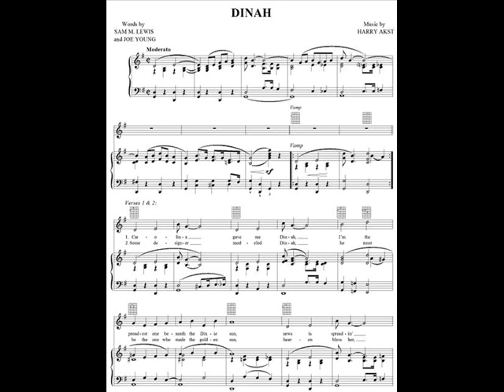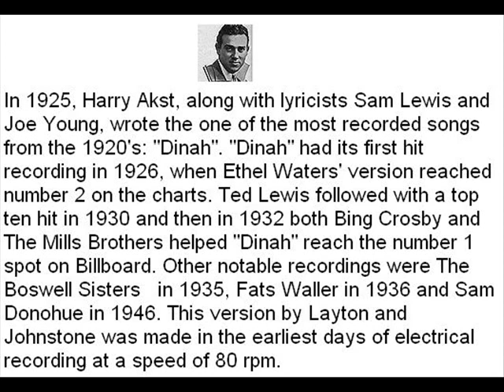Dinah by Layton and Johnstone, 1926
In 1925, Harry Akst, along with lyricists Sam Lewis and Joe Young, wrote the one of the most recorded songs from the 1920's: "Dinah". It had its first hit recording in 1926, and has been frequently recorded since, notably by Ted Lewis, Bing Crosby and Fats Waller. This layton and Johnstone version from 1926 was made in the earliest days of electrical recording at a speed of 80 revolutions per minute. It is taken from Columbia record number 3965.
Turner Layton plays the piano and sings the solo sections, joined by Clarence (Tandy) Johnstone in the duets.